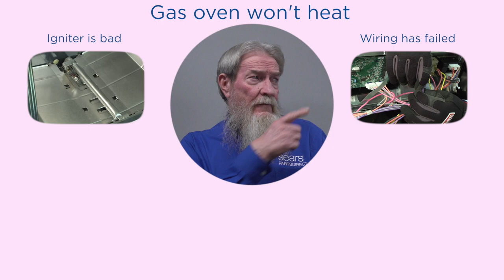Top reasons why - Gas oven won't heat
Here are the top 5 reasons your gas oven won’t heat. Need some help troubleshooting? Our videos can help.